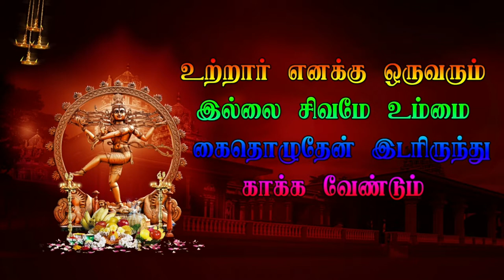EP 26 விஷ்ணு வீரபத்திரன் சண்டை வாணாபுரம் நுக்காம்படி வீரபத்திர நாடகம்